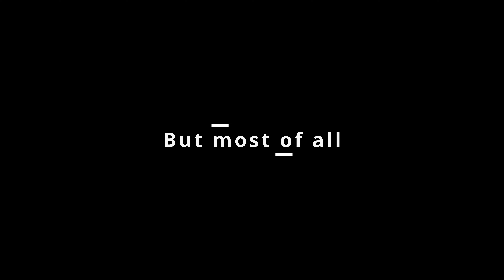SFDC x Manta Expeditions Ecuador 2023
Our team went to Ecuador to work with the researchers and learn more about the efforts in South America to protect manta rays and whale sharks.
Due to El Nino, the water temp was too warm and current not strong enough for mantas to hang out, but we made the best of the trip and here is the resulting video. Enjoy!

Credits:
Whale Shark: Willy Chu
Whale diving drone shot: Jasmine Corbett

Track 1: Epic Cinema Adventure by Skilsel from Pixabay
Track 2: This is Epic by Music Unlimited from Pixabay

Video version: v3